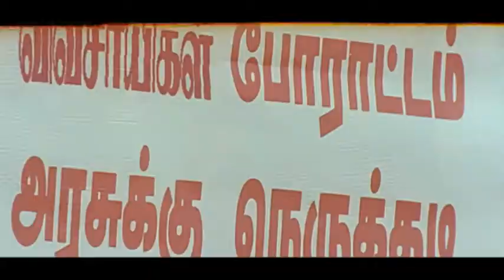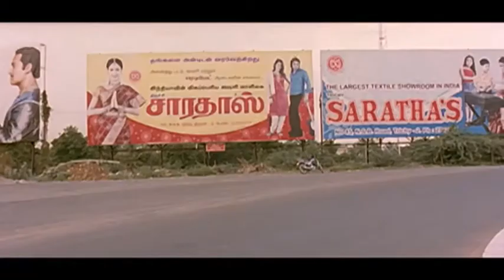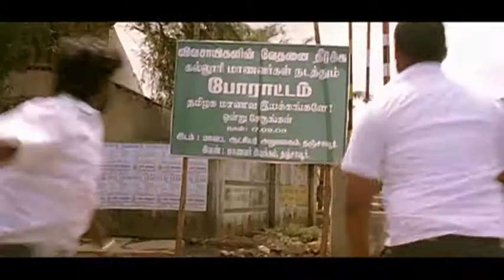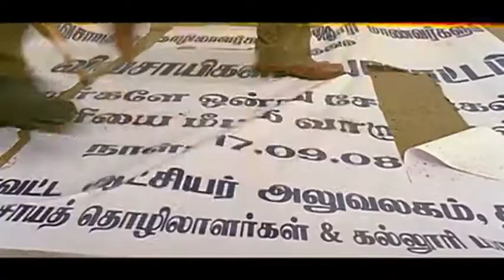Thambivudayaan Scenes | Adhitya Anbu saves Nizhalgal Ravi | Adhithya threatens Kadhal Dhandapani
Thambivudayaan is a Action Tamil movie. Thambivudayaan is directed by Rajamahesh. Thambivudayaan movie stars Adhithya Anbu, Manisha Chatterji in the lead role. Thambivudayaan music has been composed by music Director Madhavaraj. Thambivudayaan is Produced by Maheswari Raja, Agneeshwar Anbu.

Direction: Rajaamahesh

Starring:  Aadhitya Anbu, Manisha Chatterji

Cinematography: Madhavraj Datar